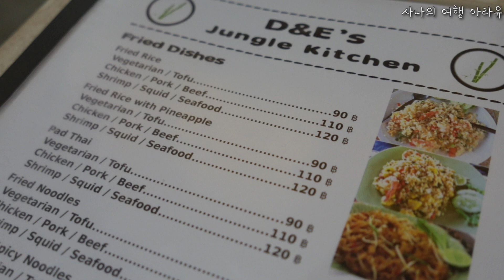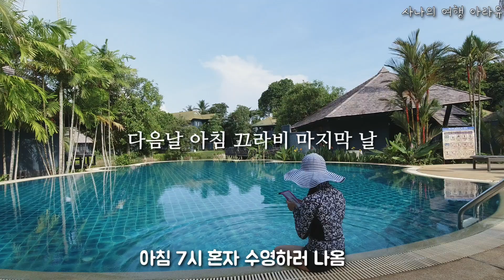항상 만석! 끄라비 맛집 정글키친 krabi jungle kitchen / 태국 여행 아라유 13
현지 느낌이 가득 풍기는
정글키친 입니다!
거의 항상 만석이라 예약하면 좋긴한데,
그렇다고 해서 자리를 비워두진 않더라고요.
하지만 맛이 좋으니 끄라비_여행 가신다면 강추!